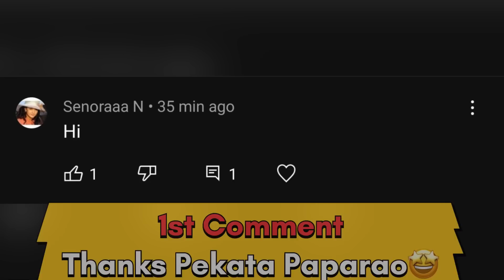Cricket | Kallal 1 Lakh Tournament | Tamizhar Theru Kallal Vs Nellipatti | Day3 Round 2 | srh vs lsg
Location: Kallal
Ground : Kallal Ground
Date : 18/03/2022

In this match between  Tamizhar Theru Kallal Vs Nellipatti this is 6 over Weight  Tennis ball  1st Round Match in Kallal, Sivagangai district , Tamizhar Theru Kallal  Started good they maintained almost 11 run rate per over so finally they are set decent target 68 runs  to the opponent team  Nellipatti

Nellipatti started good and let see  what happened